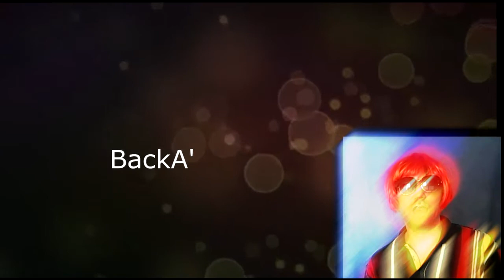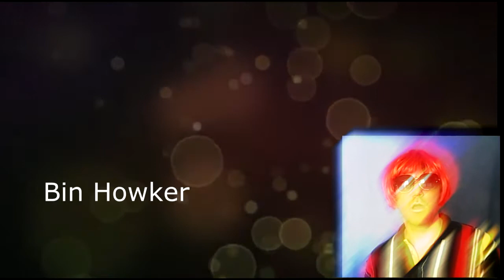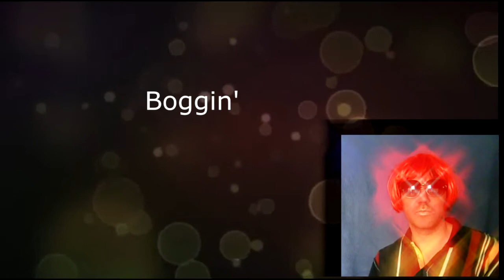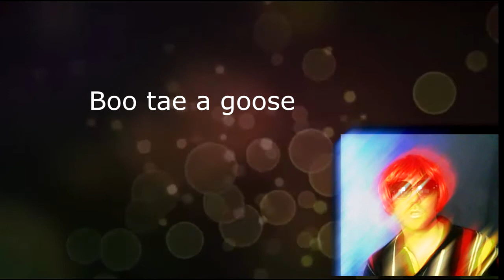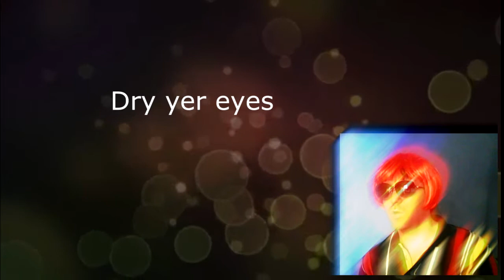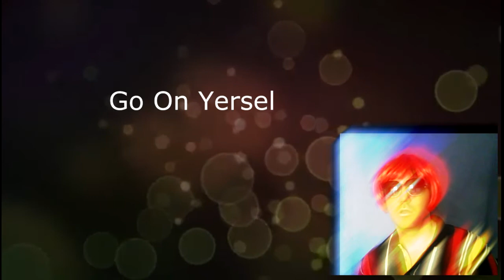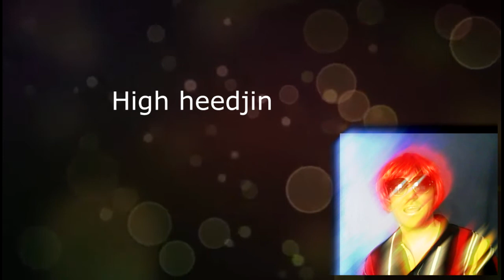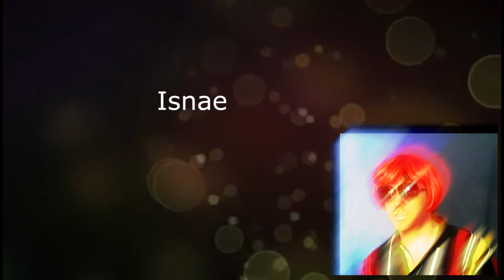GUIDE TO SCOTTISH WORDS AND SAYINGS / SLANG: PART 1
A SCOTSMAN GIVES A GUIDE TO SCOTTISH WORDS, SAYING AND SLANG IN CURRENT USE IN SCOTLAND, WITH TRANSLATION AND EXAMPLES. SPEAK SCOTTISH WITH SCOTS WITH CONFIDENCE, BY THE WAY!